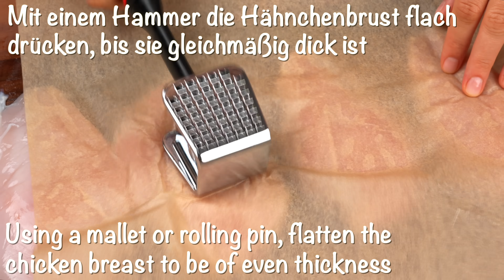Unbelievably Delicious Chicken Recipe That Will Make You Drool❗️Essen Recipes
Unbelievably Delicious Chicken Recipe That Will Make You Drool!
I hope everyone makes and loves this recipe! Easy, juicy and very delicious recipe for chicken breast and potatoes! Try this easy and delicious recipe and let me know in a comment's "How do you like it?". Peace and love! 😍😘🥰 Have a delicious day! ❤️

INGREDIENTS:
3 Potatoes
2 Chicken breasts, cut lengthwise
Season with Salt, Black Pepper, Garlic powder, Sweet Paprika
1 tbsp Butter
1 tbsp Olive oil
1 Onion
3 Potatoes
115 g / 4 oz Gruyère cheese
1 Tomato
1 tbsp Dijon Mustard
1 tbs Sour Cream